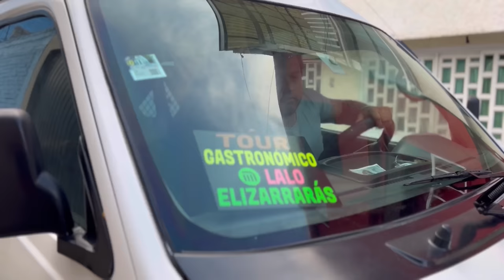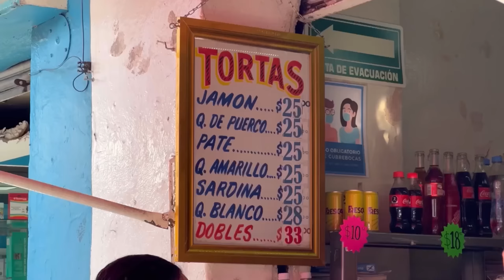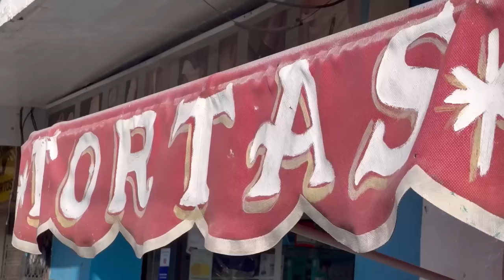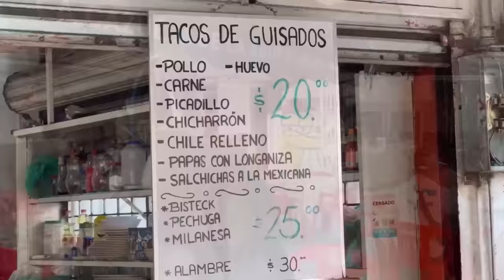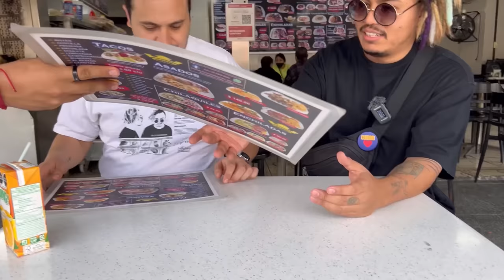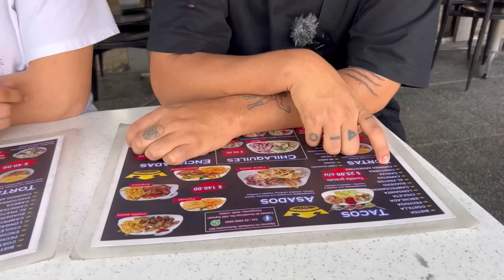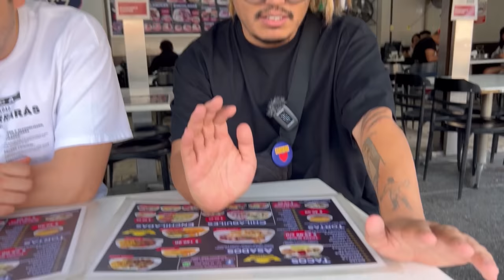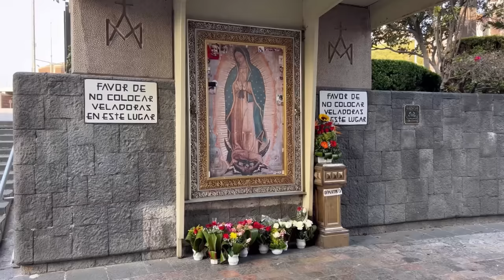TOUR GASTRONÓMICO METRO LA VILLA FT RICARDO O’FARRILL - Lalo Elizarrarás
BOLETOS PARA ULTIMA PEDA FEST:

FASE 1: SOLD OUT
FASE 2: SOLD OUT
FASE 4: AÚN NO DISPONIBLE